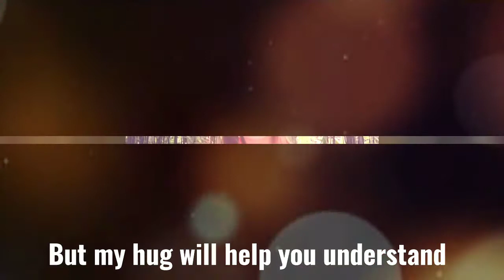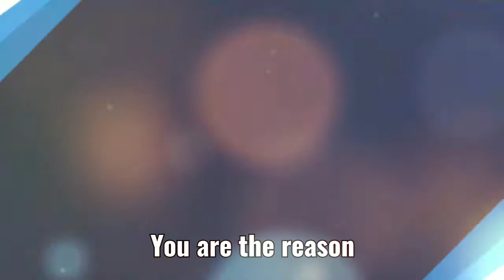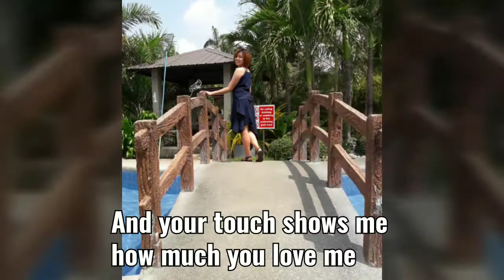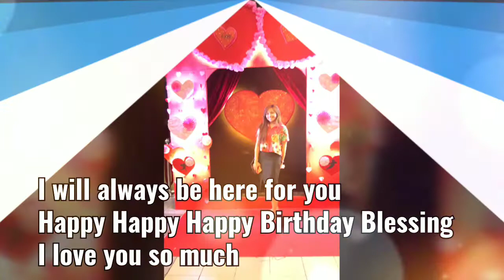Happy Birthday Blessing ko 🎂😇💋❤🥰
Today is your special day sing Meyu Palacio Happy Happy Happy Birthday to a special person who is bringing so much joy to my heart. I am thankful for every moment we spend together, and I wish our happiness never end I love you so much bebe 🎂😇🙏❤💋😘🥰 Godbless 😇😇😇